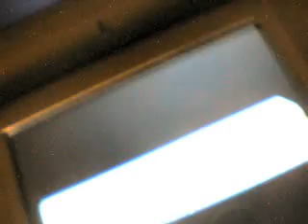Fluciclawleone tank battle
ReEEEAAAAADDD-flucifers necro cannon does like 300 dmg so destroy the ball before it blasts,use mrror sheild to reflect spike drillz  and just blow the heck outta him fore ya get OWN3D.